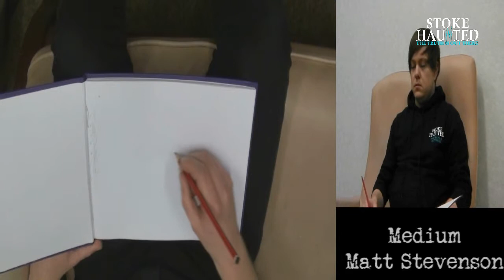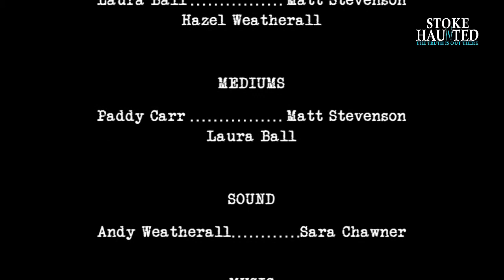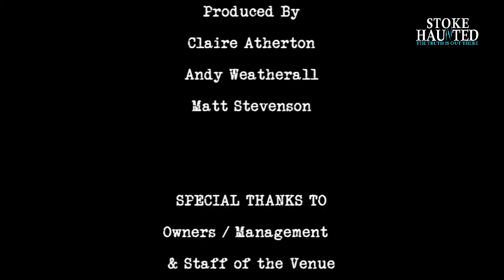EPISODE 3 part 3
part 3 of our leek investigation from 16th march 2013
MUSIC4YOURVIDS.CO.UK